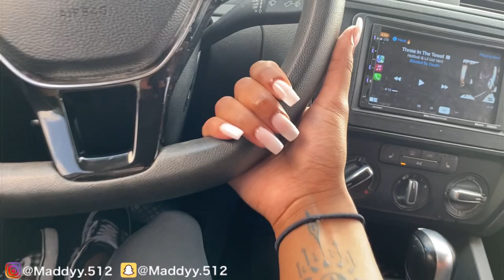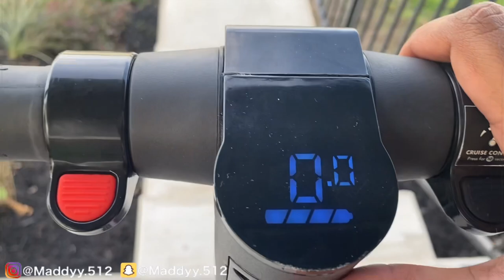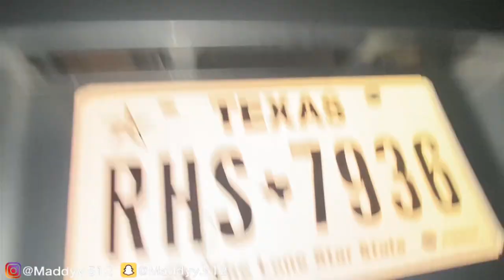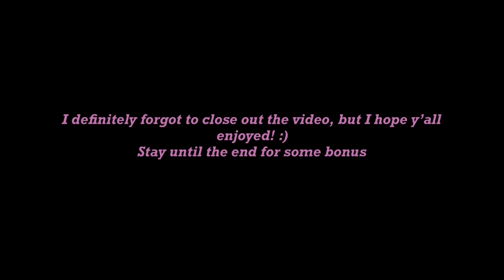PREP + COLLEGE MOVE-IN DAY VLOG!! | Sophomore Year at The University of Houston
Get ready to move to college with me! I'm so happy to be here and finally moved in. I hope you guys enjoyed the video. I'm going to be pushing a lot more content so be ready!
Love yall!

FAQ
-Age? 20
-Where do I live: Houston & Austin
-College & Major? The University of Houston majoring in Media Production